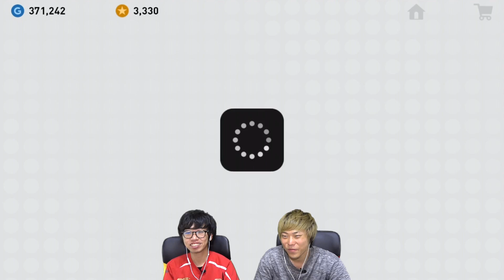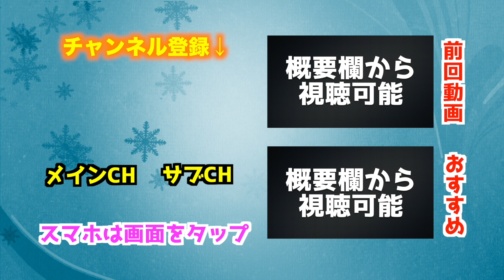【ウイイレアプリ2019】FPガチャでチェルシー選手が超強化！そして樹海はアザールをゲット出来たのか？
欲をいえば、ダヴィド・ルイス選手が来てくれたら最高でした笑